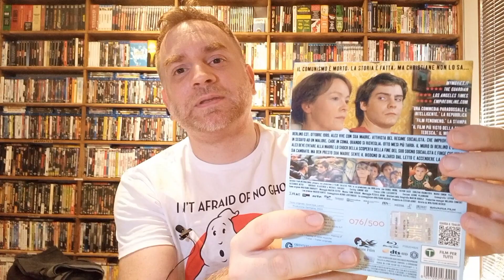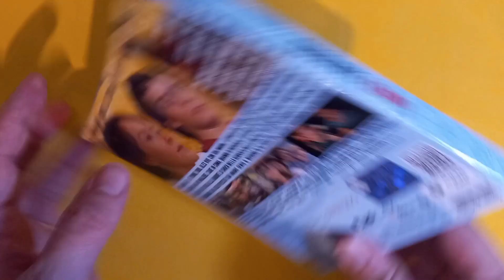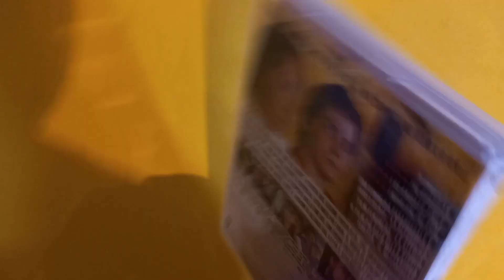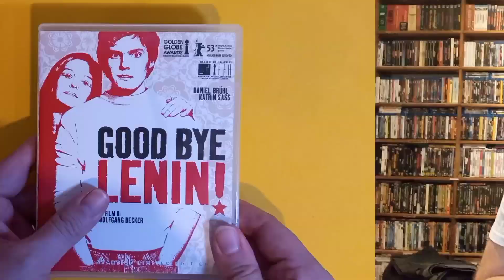GOOD BYE LENIN! - Cg Entertainment Bluray Startup [Limitata 500 copie] Unboxing-Review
Unboxing-Review dedicato all'edizione Limitata Startup della CG ENTERTAINMENT del film GOOD BYE LENIN. Edizione Bluray 500 copie con sovracopertina.

Good Bye Lenin Bluray:

Limited Disponibile sul sito Cg Entertainment.